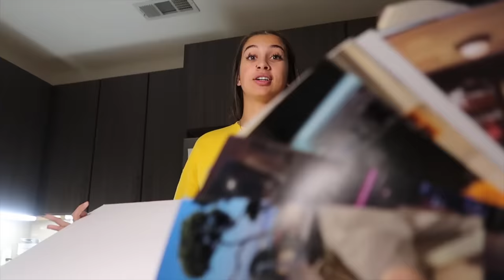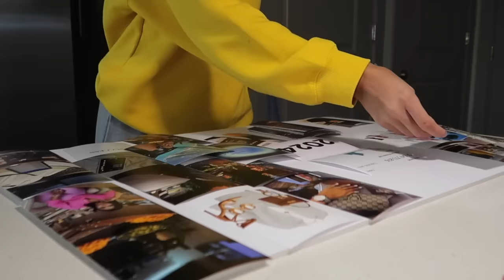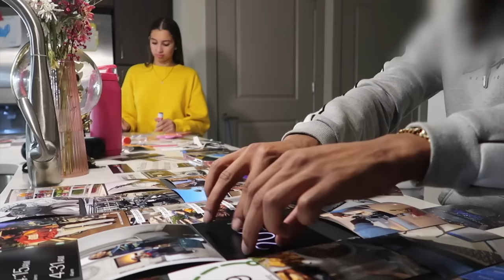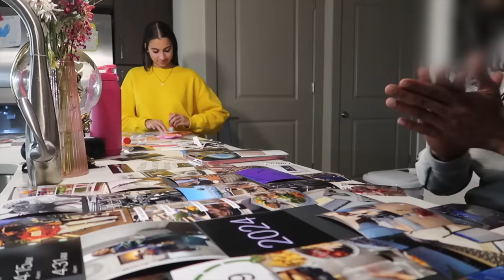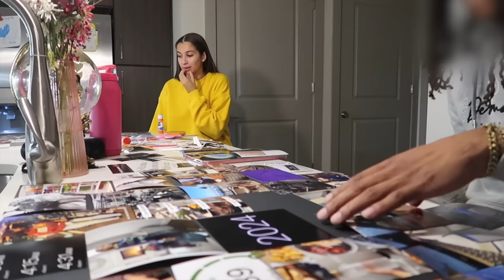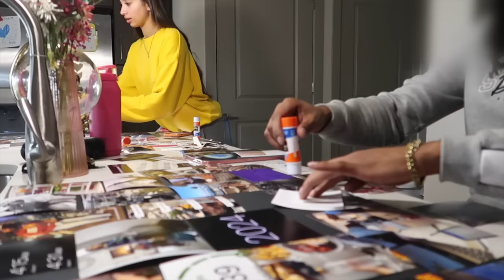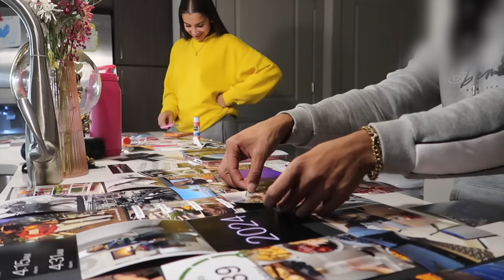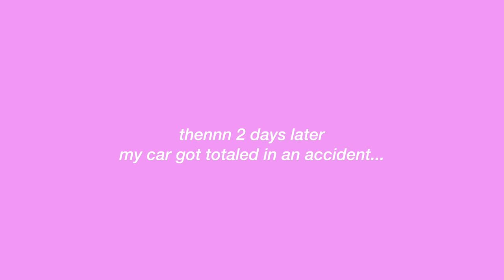LIFE UPDATE VLOG: scary accident/totaled car, making 2024 vision boards w/ BAEE, silk press, etc.💖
AMAZON STOREFRONT 🛍️:

LINKS:
- Set of glass cups
- Hip thrust pad
- Resistance bands

(i dont have spotify sorry pookies)